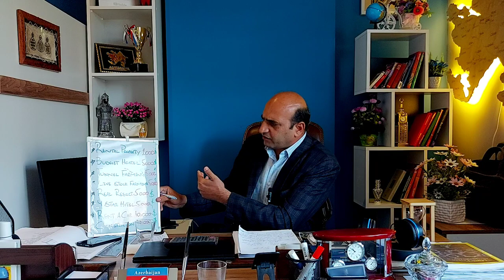Why you have to invest in Azerbaijan, Why Azerbaijan is better then Dubai Buy property in Azerbaijan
In this video we will discuss about: Why you have to invest in Azerbaijan, Why Azerbaijan is better then Dubai Buy property in Azerbaijan

Office Staff plz contact bellow on whatsapp

Looking Forward

Thanks

ALI AKBAR
CEO
REAL MENTOR GROUP OF COMPANIES
ADDRESS : 123 Bashir Safaroglu Street, Old Town Business Plaza, 4rth floor office# 404, Baku Aerbaijan